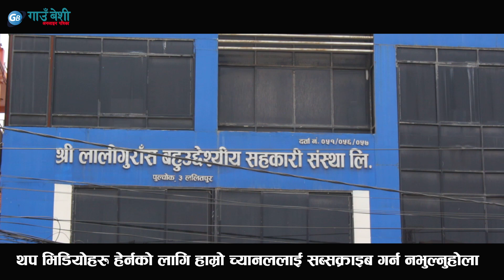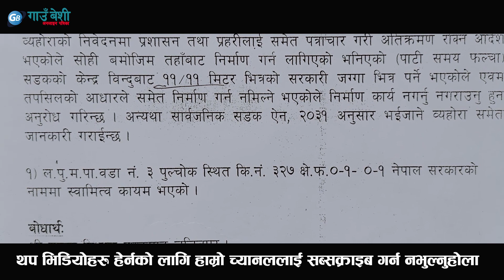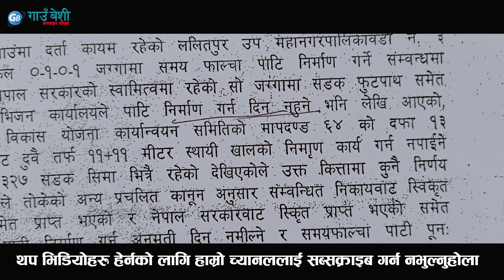चिरिवावुले जनता हिड्ने बाटो छेके भन्दै स्थानिय विरोधमा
Gaunbeshi Media PVT.LTD
Thapagaun -10, New baneshwar ,Kathmandu ,Nepal .
गाउँ बेशी मिडिया प्रा.लि.
थापागाउँ -10 , नयाँबानेश्वर , काठमाडौँ
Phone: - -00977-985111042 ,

!...Unauthorized downloading and uploading on YouTube channel is Strictly Prohibited And will attract punitive measures from Gaunbeshi Media pvt.ltd.
यस च्यानलमा रहेका भिडीयोहरु कपि गरी Download वा अन्य Channel मा upload गरेको पाएमा प्रचालित कानुन बमोजिम कडा भन्दा कडा कारबाही गरिनेछ । Embedding to a website is allowed.